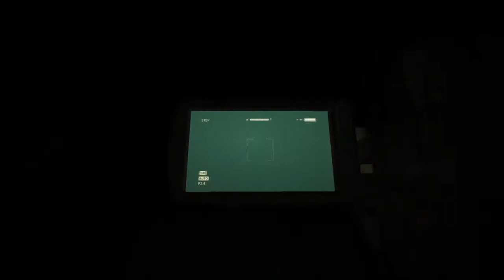THE SCARIEST EPISODE SO FAR!!!(Outlast Pt.3)